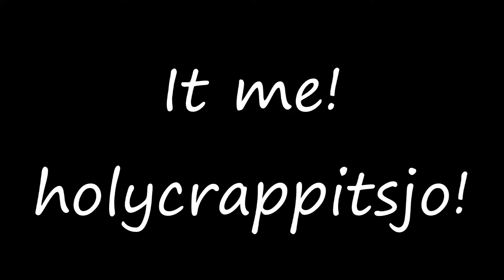Bad at Phones.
Hi pals!
This is a weird little skit inspired by recent incidences at work.
Back to our regularly schedule DIY silliness on Saturday! Have a nice rest of your week!